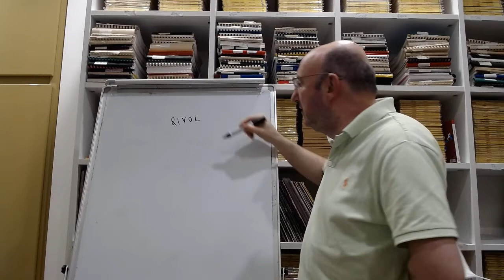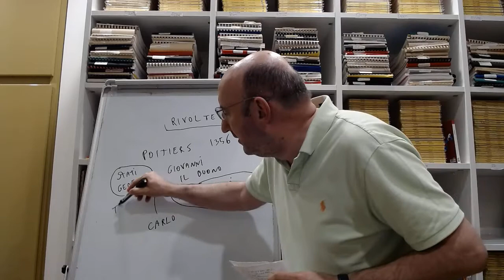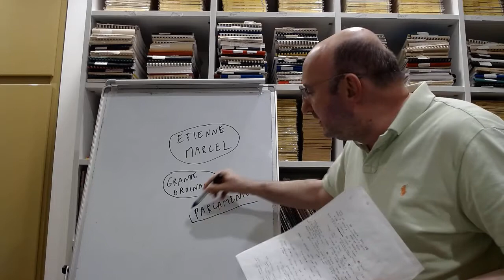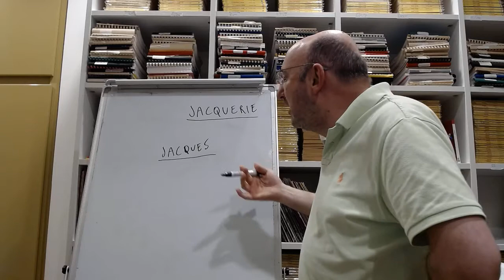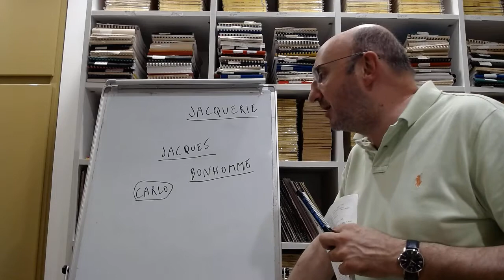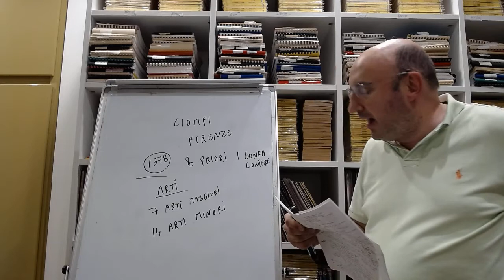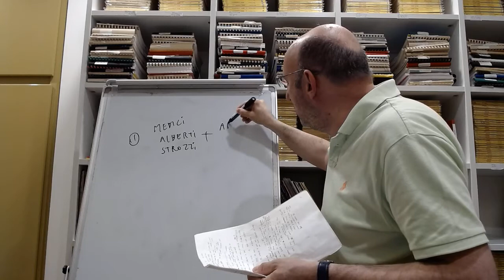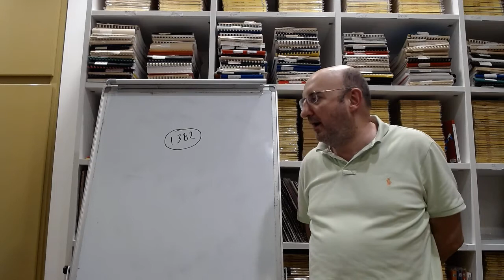Crisi del Trecento e Quattrocento 6 - Rivolte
Il Trecento è il secolo delle rivolte: borghesi, contadine, operaie.

1:16. La rivolta borghese di Etienne Marcel a Parigi.
9:03. La jacquerie dei contadini.
13:59. La repressione delle rivolte da parte del reggente Carlo. La sconfitta del parlamento francese.
18:49. Rivolte nelle città manifatturiere e mercantili in tutta Europa.
19:23. La rivolta dei Ciompi e Firenze. L’evoluzione oligarchica del Comune di Firenze.

📸  Giuseppe Lorenzo Gatteri, Tumulto dei Ciompi, 1877, Civici Musei di Storia ed Arte di Trieste